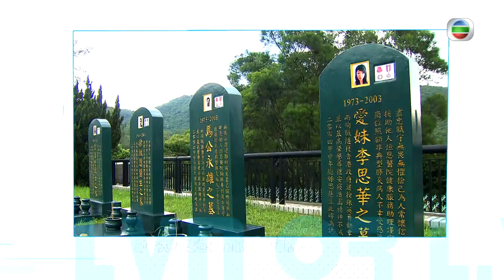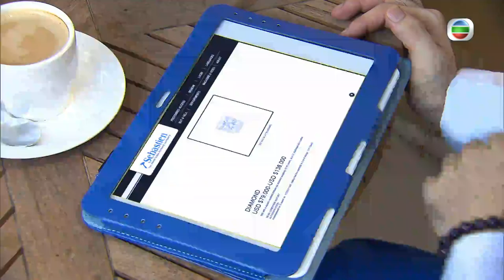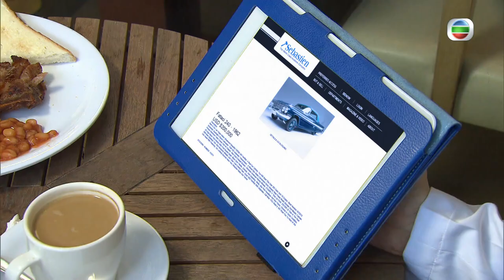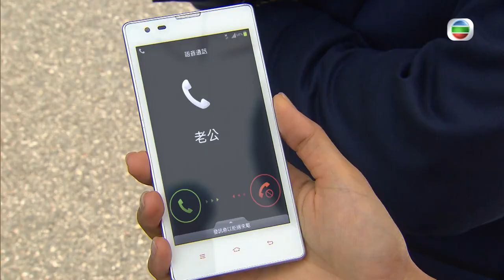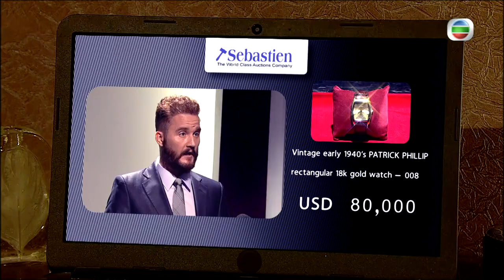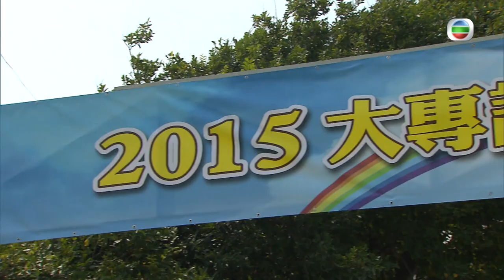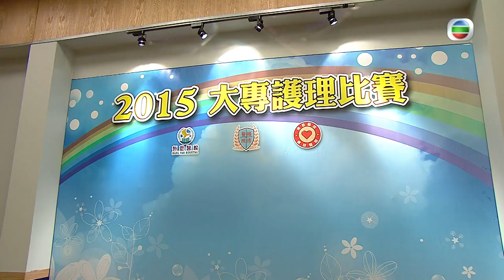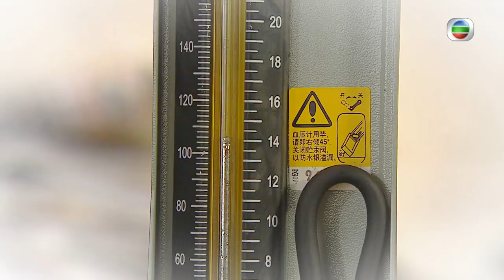[Eng Sub] TVB Medical Drama | Angel In-the-Making 實習天使 10/25 | Tony Hung | 2015